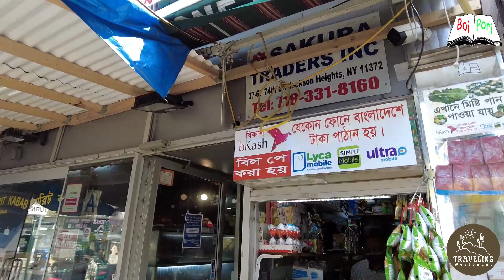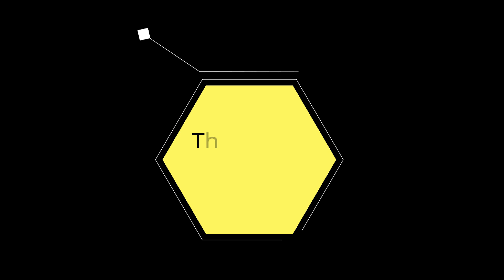৭৪ স্ট্রিট জ্যাকসন হাইটস, বাঙ্গালীদের প্রিয় স্থান, নিউ ইয়ক আমেরিকা | 74st Jackson Heights, America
আজকের বিষয়:- ৭৪ স্ট্রিট, জ্যাকসন হাইটস, বাঙ্গালীদের প্রিয় স্থান, নিউ ইয়ক, আমেরিকা
74st Jackson Heights, America

বইপড়ি অ্যান্ড্রয়েড অ্যাপস ডাউনলোড লিংকে (লিংকে ক্লিক করে ডাউনলোড করুন)।

তথ্যসুত্র:-ইন্টারনেট ও বিভিন্ন পাঠ্যপুস্তক।
Video by Boi Pori Youtube Channel